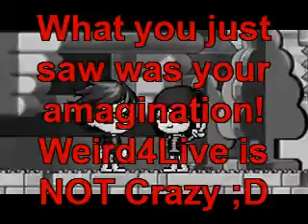◄MMV► ⇡ Let me be with you~